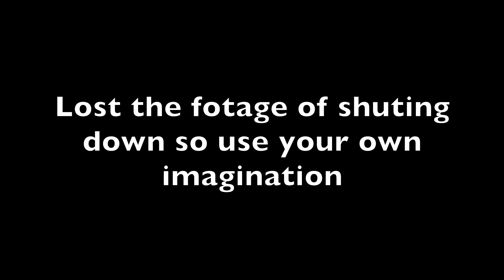Undergound Spinkler Collection